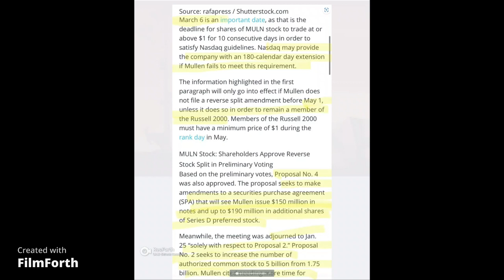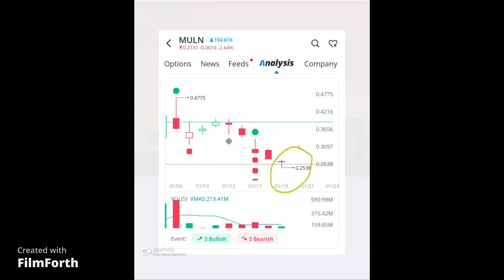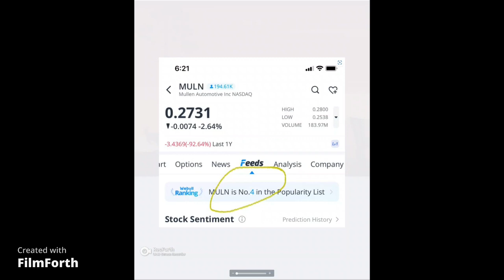$MULN Shareholder Meeting update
Remember to turn off share lending and get it IN WRITING.  Also stay away from margin.

Please don't fall for spam in the comments.  Please be sure you are following @theresa_perrin That is the real me!!!

I believe in having multiple accounts and love taking advantage of free stocks.  I have small accounts on both Webull and MOOMOO because I like their tools.  They are often used in my videos.  If you want free stock and are interested in using their tools consider joining with my link to get your free stock today.